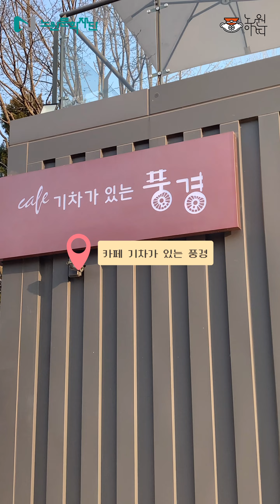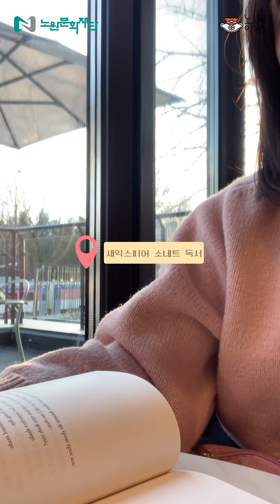[Arti] 노원구 쏠플(SOLO PLAY) 코스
어느덧 4월, 노원의 봄🌸이 찾아왔다. 노원에서 어떻게 봄을 만끽할 수 있을까? 그 해답은 노원아띠 기자단을 통해 들을 수 있었다. 노원구를 붐비며, 온전한 노원구민의 혜택을 누릴 방법을 영상과 함께 알아보자.

글·사진·영상 김도희(노원아띠 기자단)

🚩노원마을미디어지원센터
A. 서울 노원구 노원로26가길 12 노원마을미디어지원센터

노원마을미디어지원센터는 자기 생각을 미디어로 표현하고자 하는 모든 사람에게 열려있으며, 우리 노원구민이라면 누구든지 이용할 수 있다.

상영관, DVD 감상실, 일반 강의실, 디지털 교육실, 동아리방, 1인 미디어실, 영상 스튜디오, 기자재실, 라디오 스튜디오 등 필요로 하는 공간을 대여할 수 있다. 그 외에도 장비 대여가 가능하다. 카메라 혹은 삼각대 등 여러 종류의 장비를 갖추고 있다.

🚩MUJI 무인양품 롯데백화점 노원점
A. 서울 노원구 동일로 1414 3층

🚩알라딘 중고서점 노원역점
A. 서울 노원구 동일로 1413 B1층

🚩화랑대 철도공원
A. 서울 노원구 공릉동 29-51

🚩카페 기차가 있는 풍경
A. 서울 노원구 화랑로 608 화랑로 608
*매주 월요일 휴무 / 20시 30분 라스트 오더

화랑대 철도공원에 있는 카페 기차가 있는 풍경은 기차가 음료를 배달해 주는 형식으로 구성되어 있다. 1층은 기차 배달 서비스 좌석으로 입장부터 한 시간 이용이 가능하다. 2층은 드립·에스프레소 바로 1층 기차 좌석을 이용하지 않는 분들도 이용할 수 있다. 총 3층의 카페이며 좌석 이용이 자유롭다.

또한 결제 시에 노원구민임을 입증하는 주민등록증을 제시하면 10% 할인율로 메뉴 구매가 가능하다.